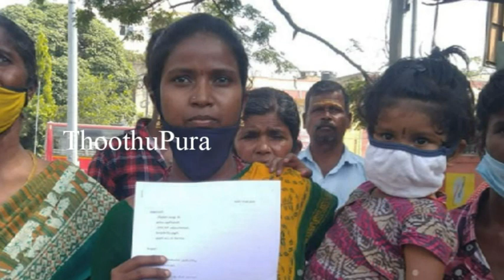கோவை மாவட்டம் சூலூர் செஞ்சேரிப்புத்தூர் பகுதியை சேர்ந்த பிருந்தா செய்ததை பாருங்க | Thoothupura